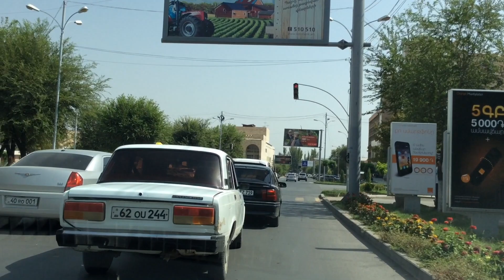Yerevan, 11.9.15, Depi Artashat, Mashtots + Amiryan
Live streets view, Yerevan, September 11, Depi Artashat, Mashtots + Amiryan